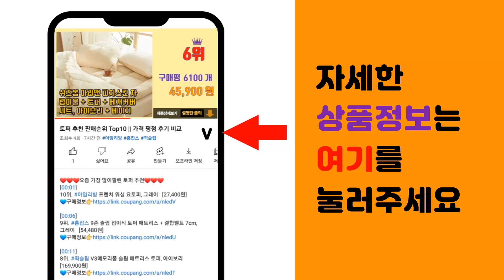간이침대 추천 판매순위 Top10 || 가격 평점 후기 비교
❤️❤️❤️요즘 가장 많이팔린 간이침대 추천❤️❤️❤️

[00:01]
10위. 1인용 좁은방 공간활용 폴딩 베드 휴대용 접이식 간이 침대, 접이식 폴딩베드, 선택안함, [127,600원]

[00:06]
9위. 루체르 접이식침대 사무실 야전 차박 캠핑침대 휴대용 1인용, 블랙 펄 [97,800원]

[00:11]
8위. 인텍스 신형 듀라빔 에어 매트 64757 광폭싱글, 인텍스 매트 64757 [16,900원]

[00:16]
7위. 조아캠프 슬림 야전침대, 카키 [48,800원]

[00:21]
6위. 조아캠프 고강도 접이식 야전침대 CE496 + 전용가방, 블랙 [38,720원]

[00:26]
5위. 프리미엄 무설치 접이식 사무실 허리 보호 낮잠의자 고강도 접이식 야전침대+전용가방 접이식의 [62,300원]

[00:31]
4위. 라꾸라꾸 수납침대 4탄 접이식침대, 스트라이프 [167,000원]

[00:36]
3위. 다퍼남 편안한 휴식 리클라이너 일체형 접이식 침대, 진 그레이 [39,900원]

[00:41]
2위. TANI 프리미엄 190*70cm 80cm 90cm 접이식침대 간이침대 광폭 각도조절 매트 [98,900원]

[00:46]
1위. 다퍼남 YATAK 접이식 침대 + 배게 + 쿠션 세트, 블랙(침대), 스트라이프(배게), [58,800원]